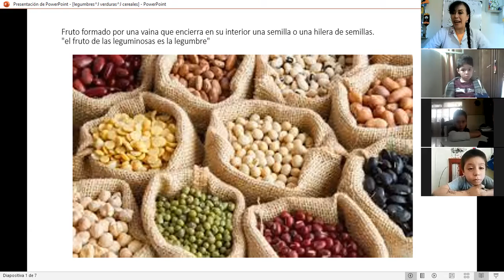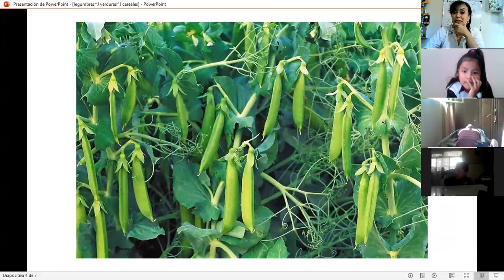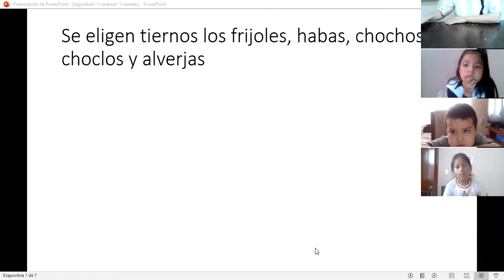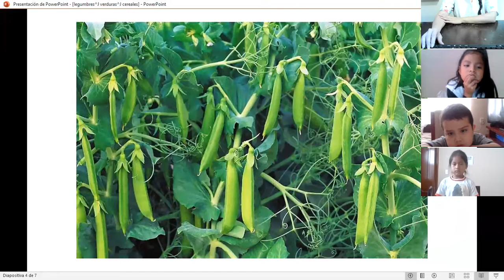LA PROFE VERITO LEGUMBRES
LAS VECINAS EN TIEMPO DE FANESCA